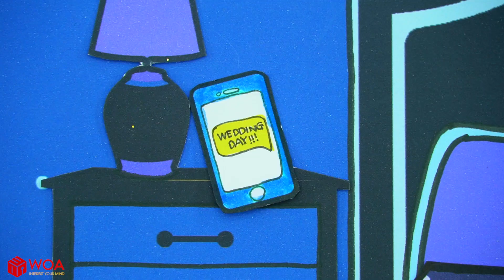Vestido De Muñeca De Papel - Boda Dia Y Noche - Woa Doll Español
► Acerca de WOA Doll Español: Vestido De Muñeca De Papel - Boda Dia Y Noche - Woa Doll Español